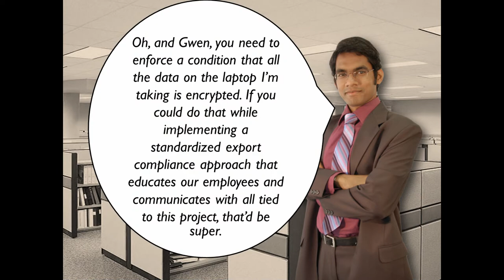Technology Transfer Control - Hand Carried - Key Features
-- Managing foreign travel on behalf of your company isn't easy... unless you're using eCustoms' Technology Transfer Control - Hand Carried solution.